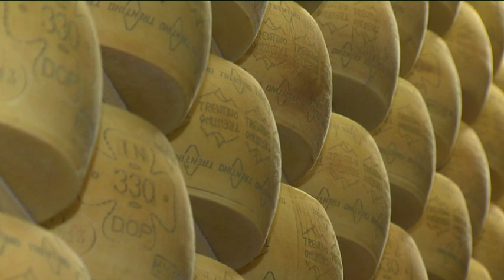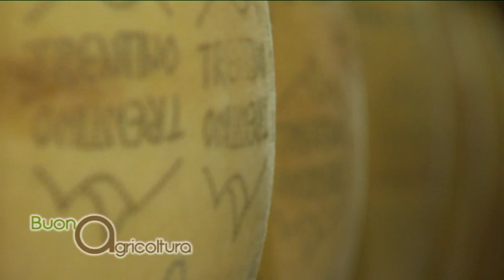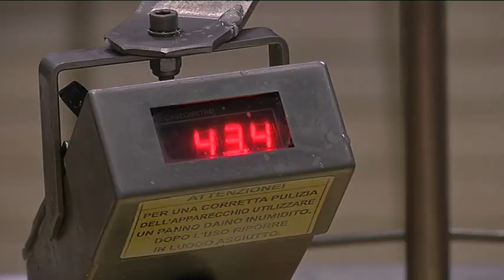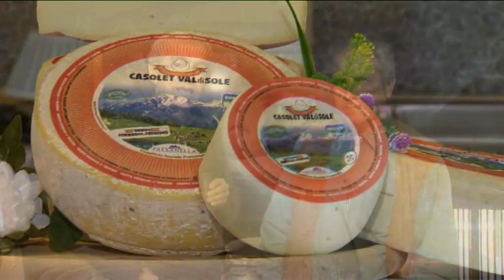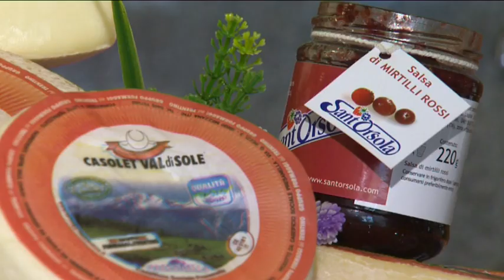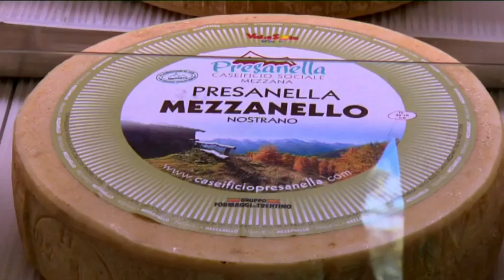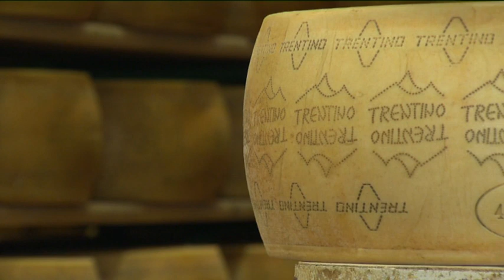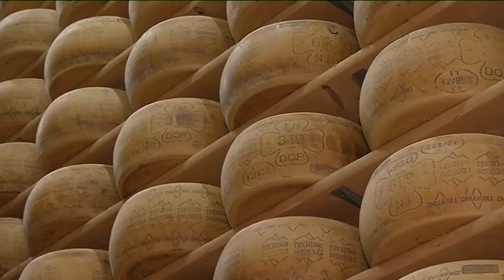VALLE DI SOLE: la valle del Casolet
Con BuonAgricoltura siamo andati in Val di Sole alla scoperta del Casolet.